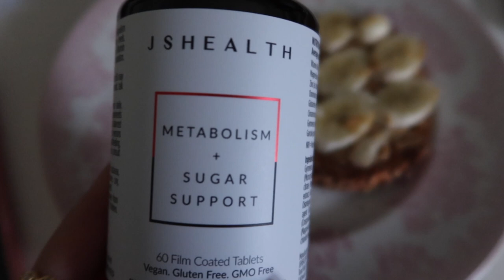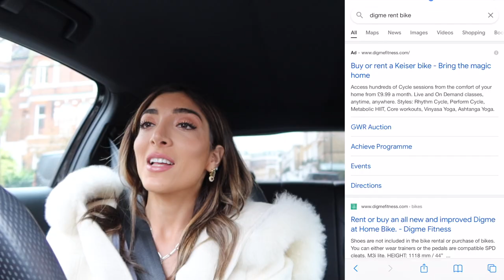THIS IS WHAT LONDON IS LIKE! Amelia Liana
A lockdown day out and about with a new makeup discover, trying different patisseries & quiet Mayfair in london vlog.

T&C’s
Valid from 7th - 21st February 2021
Valid on full price products on byterry.com
Exclusions: sale/promotional offers, bundles and travel size products

FOLLOW AND SHOP RAEMI
RESTOCK AND NEW LAUNCH ON 16TH OF FEBRUARY!